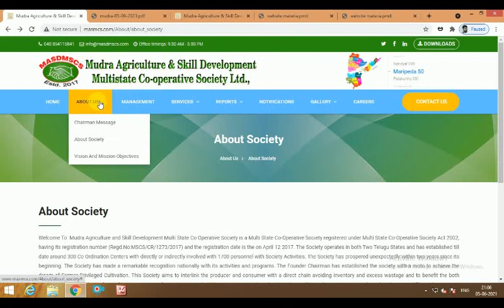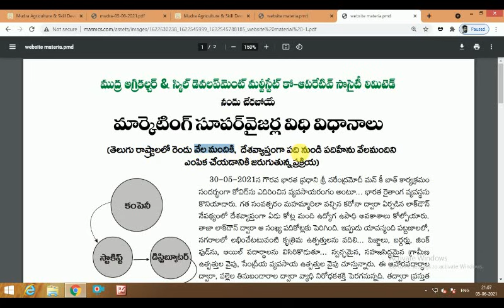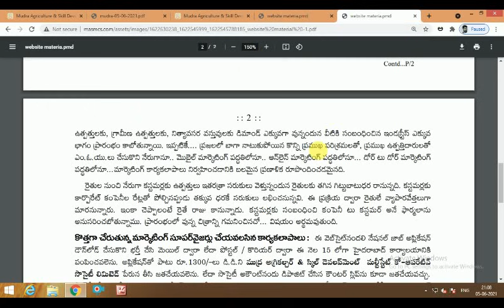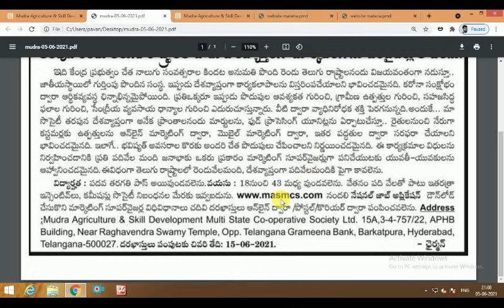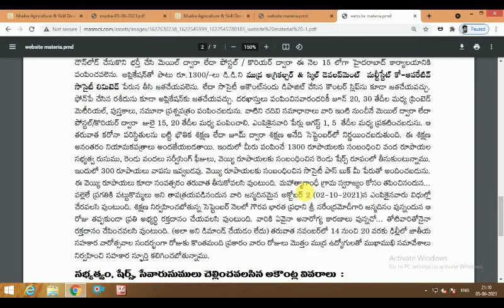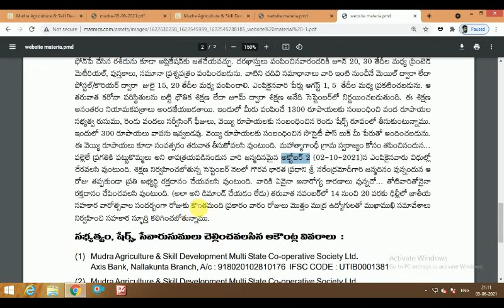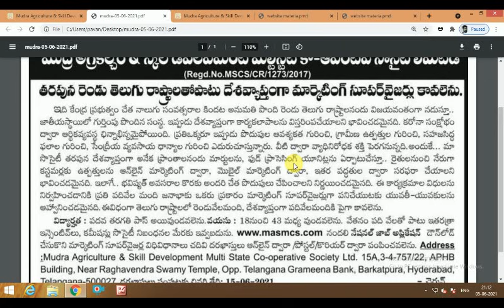MASMCS 15000 vacancies || Mudra Agriculture and Skill Development Multi state co-operative society